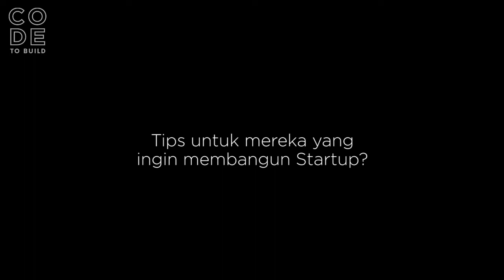Startup Key Note #22 with Ferry Tenka - Founder Orami Indonesia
Startup Key Note #27 with Ferry Tenka - Founder Orami Indonesia.

Orami is the #1 online shopping destination for Women in Southeast Asia.

Purwadhika TV is an official Youtube channel of Purwadhika Startup & Coding School.